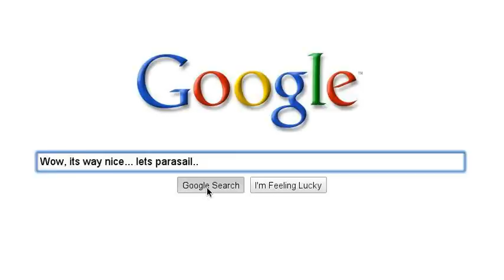Search Story Maker- Boy dies in water